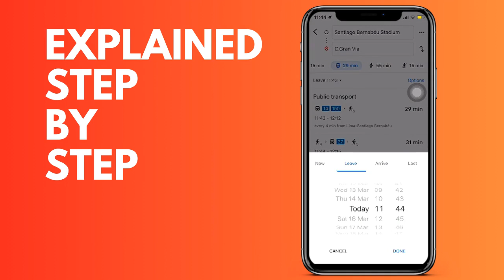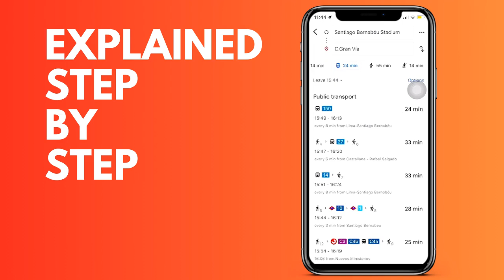How to set the Departure Time on Google Maps on your mobile